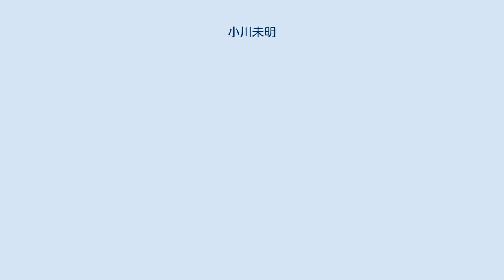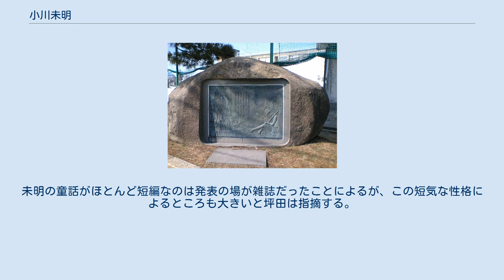小川未明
小川 未明（おがわ みめい、1882年（明治15年）4月7日 - 1961年（昭和36年）5月11日）は、小説家・児童文学作家。
本名は小川 健作（おがわ けんさく）。
「日本のアンデルセン」「日本児童文学の父」と呼ばれ、浜田広介と坪田譲治と並んで「児童文学界の三種の神器」と評された。
娘の岡上鈴江も児童文学者。
 「未明」という雅号は小川の師である坪内逍遥が付けたもので、正しくは「びめい」と読む。
 新潟県高田（現：上越市）に生まれる。
父、澄晴はかつては修験者であった。
上杉謙信の熱烈な崇拝者でもあった澄晴は、春日山神社を創建するため奔走した。
 旧制高田中学（現：新潟県立高田高等学校）、東京専門学校（早稲田大学の前身）専門部哲学科を経て大学部英文科を卒業、坪内逍遙や島村抱月から指導を受け、また出講していたラフカディオ・ハーンの講義に感銘を受け、卒業論文ではハーンを論じた。
在学中、ロシア文学に親しみ、またナロードニキの思想に関心を寄せた。
中学以来の学友に相馬御風がいる。
 上越市立大手町小学校体育館裏にある石碑。
『野ばら』の一節が書かれている。
 在学中の1904年（明治37年）、処女作「漂浪児」を雑誌『新小説』に発表し注目される。
この時、逍遥から「未明」の号を与えられる。
卒業直前に『新小説』に発表した「霰に霙」で小説家として一定の地位を築く。
卒業後、早稲田文学社に編集者として勤務しながら、多くの作品を発表する。
作品は清潔なものが多く、1916年（大正5年）に「遊蕩文学」論争が起きた時、遊蕩を描かない小説家は漱石と小川未明くらいだと言われた。
 だが生活は苦しく、貧窮で二児を立て続けに喪ったうえに、一家四人がスペイン風邪に罹り、一時は危篤に陥った。
早稲田の後輩である木村毅が見かねて、未明の友人である古川実や水守亀之助と相談し、印税収入を未明に贈るアンソロジーを新潮社から出版することが決まった。
相馬御風と片上伸が編者となったこの『十六集』には坪内逍遥が跋文を寄せ、1920年（大正9年）2月25日付で刊行された。
未明と親しくなかった作家も含め正宗白鳥、芥川龍之介、菊池寛らが参加。
価格は1円80銭で、2か月に5刷を重ね、未明は病と貧苦から脱することができた。
 1925年（大正14年）には早大童話会を立ち上げる。
1926年（大正15年）、『東京日日新聞』に「今後を童話作家に」と題する所感を発表し童話専念を宣言する。
一説には師の逍遥から小説家としての限界を指摘されたからとも言われる。
1946年（昭和21年）に創立された日本児童文学者協会の初代会長を務め、1951年（昭和26年）に日本芸術院賞を受賞、文化功労者に選定され、1953年（昭和28年）には日本芸術院会員に推挙された。
 しかし同年、ともに童話会の会員だった鳥越信と古田足日の二人を中心をした「少年文学宣言」が発表され、未明と浜田広介は、古い児童文学として否定されるという、苦渋の晩年も送った。
1961年（昭和36年）に脳出血のため東京都杉並区高円寺南の自宅で死去した。
79歳没。
 長篇よりも、むしろ短編作品に才能を発揮。
童話の代表作としては「金の輪」（『労働文学』1919年4月）、「赤い蝋燭と人魚」（『朝日新聞』1921年2月16日〜20日）、「月夜と眼鏡」（『赤い鳥』1922年7月）、「野薔薇」（『小さな草と太陽』、赤い鳥社、1922年9月）など。
 没後、小川未明文学賞が創設された。
 坪田譲治によれば「非常に短気な性格だった」とのこと。
料理店や屋台でもさっさと注文し、さっさと酒を飲み、「坪田君、行こうかね」といった調子だった。
未明は岩野泡鳴とよく将棋を指していたが、その手は大変早く、見る間に勝負がついた。
人間関係でも長引く付き合いやうるさい人間を特に嫌った。
壺の蒐集と盆栽を趣味としたが、気に入ったものを見かけると一刻の猶予もできずに物を売ってでも購入するかと思えば、飽きるとどんなに骨を折り購入したものでもさっさと人にやったり、骨董屋へ売り飛ばしたりし、目の前へ置くことすら嫌った。
未明の童話がほとんど短編なのは発表の場が雑誌だったことによるが、この短気な性格によるところも大きいと坪田は指摘する。